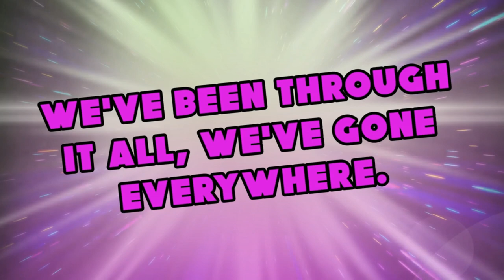Interview with Ninja Mack aka Kamikaze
We had the opportunity to interview international star Ninja Mack, also known worldwide as Kamikaze. We discussed his entry into wrestling with Booker T, his experience with Cirque du Soleil, his wrestling career, martial arts, and much more.